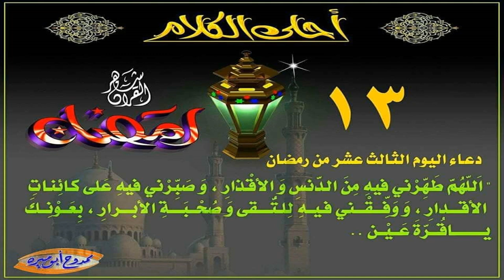دعاء اليوم 13 من شهر رمضان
رمضان يقترب والقلب يرتقب🤗اللهم بلغنا رمضان في احسن حال🌙كم يوم ستمضي بسرعة ويهل علينا الشهر الفضيل
ادعم الفيديو بلايك تشجيعن لنا لنستمر بتقديم المزيد
وشارك الفيديو لننال الأجر معا🌷🌷🌷🌷🌷🌷🌷
كما للحياة بداية فلها نهاية ، وكما ولدنا جميعا فكلنا سنموت ، لتنقطع أعمالنا بعد الموت إلا ان رسولنا الكريم قال من اجمل أدعية الميت . قال نبي الله محمد “صلى الله عليه وسلم” : “إذا مات ابن آدم انقطع عمله إلا من ثلاث صدقة جارية أو علم ينتفع به أو ولد صالح يدعو له” نسأل الله عز وجل بأن يرزقنا وإياكم بكل هذه الصدقات الجارية النافذة حتى بعد الموت . كما أوصانا رسول الله “صلى” بإكرام الميت ، وإكرام الميت دفنه